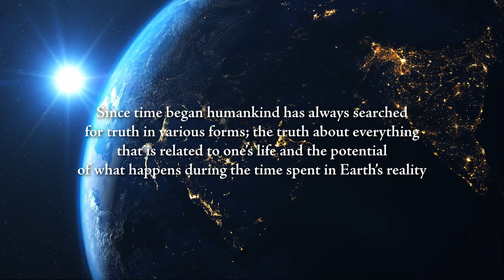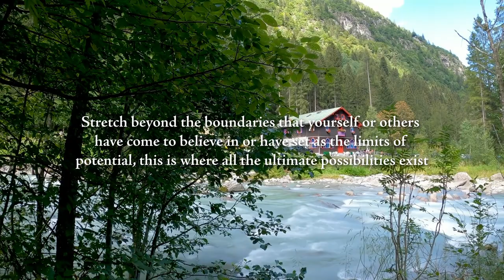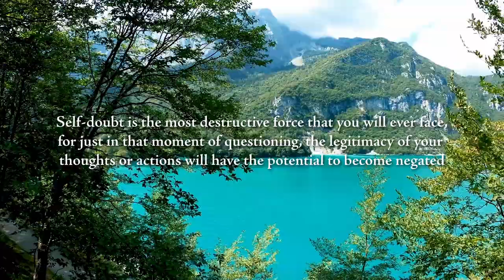Navigating Life's Challenges with Integrity - Unveiling Truths and Confronting Lies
Beliefs should equal truth, the truth has substance not only in reality but also throughout eternity; you will recognize and know these truths by your inner senses, deep thoughts and feelings; then you will know what is right and worth adopting along with what is wrong to be discarded.

Quotes Are From The Book:
“Life’s Impressions” By Steven Redhead
E-book  and Paperback

End Screen
Video Intro:
Logo Elements: Pngwing.com
YouTube Thumbnail Created by Steven Redhead
Image: Pixabay
Logo Image: Pixabay hand-3751159_1920.jpg